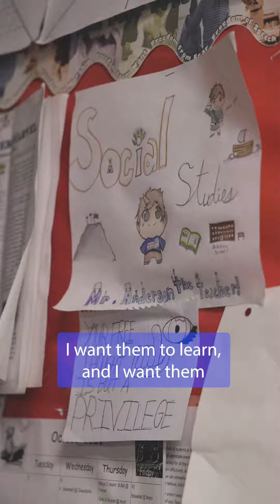Tim Anderson, Meeker Middle School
Tim Anderson, a self-described “worker guy,” is stepping away from the classroom and into retirement after teaching Washington State history and other courses at Meeker Middle School for 25 years.

He wonders what life after teaching will be like – but recognizes that as part of the journey. He hopes he’s given his thousands of students something valuable along the way.

No matter what, he knows he’s going to miss it.

Happy Teacher Appreciation Week, Mr. Anderson! Thank you for what you bring to every student, every day!